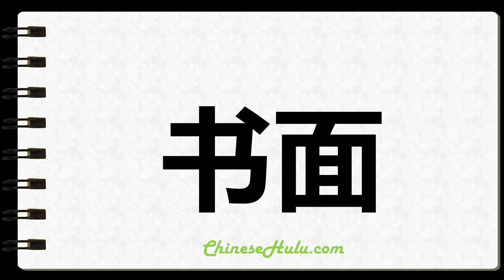How to Write Written in Chinese